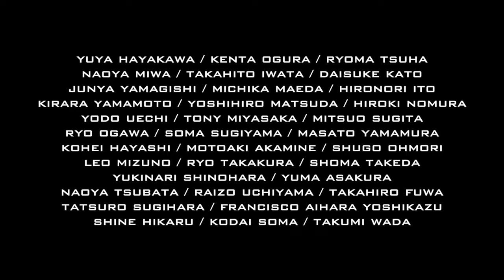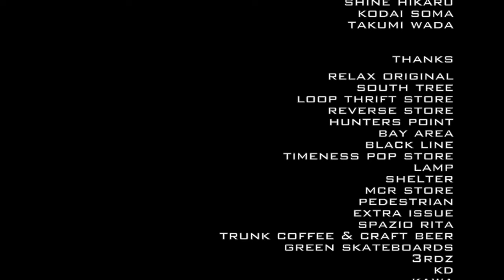GOOD FOOL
GOOD FOOL(2020)

FEATURING:
MICHIKA MAEDA
KIRARA YAMAMOTO
SHINE HIKARU
KODAI SOMA
TAKUMI WADA
YODO UECHI
RYO OGAWA
SOMA SUGIYAMA
TONY MIYASAKA
MITSUO SUGITA
HIROKI NOMURA
YUYA HAYAKAWA
KENTA OGURA
TAKAHITO IWATA
RYOMA TSUHA
NAOYA MIWA
JUNYA YAMAGISHI
TAKAHIRO FUWA
DAISUKE KATO
HIRONORI ITO
LEO MIZUNO
SHOMA TAKEDA
RYO TAKAKURA
YUMA ASAKURA
MASATO YAMAMURA
YUKINARI SHINOHARA
NAOYA TSUBATA
RAIZO UCHIYAMA
KOHEI HAYASHI
MOTOAKI AKAMINE
SHUGO OMORI
YOSHIHIRO MATSUDA
TATSURO SUGIHARA
FRANCISCO AIHARA YOSHIKAZU

LOGO:
MOGROW

TRACKS:
MZK

FILM/EDIT:
RYUICHIRO NAKAGAWA